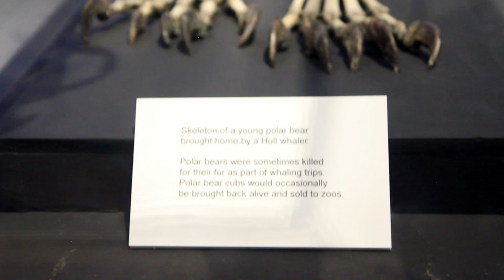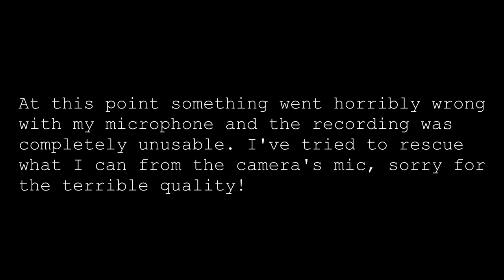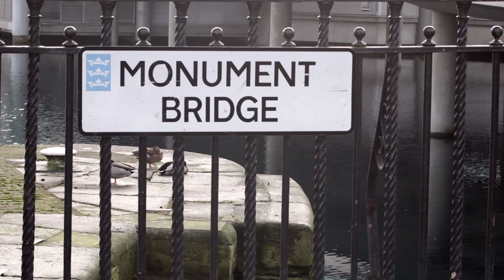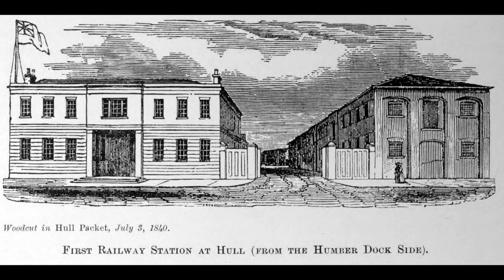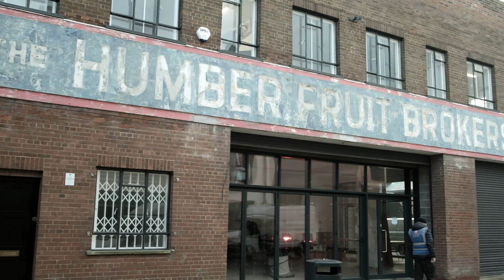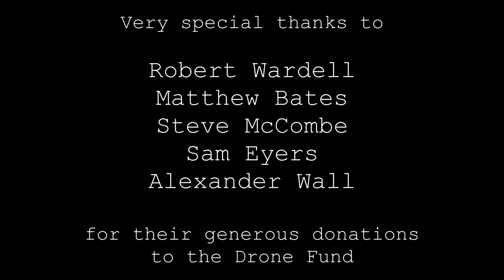History of Hull: Docks - Episode Two: The Town Docks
As the industrial revolution began increasing Hull's port trade, the Old Harbour was becoming increasingly overrun. In response, a series of docks that encircled the town were built between the 1770s and the 1840s - the Town Docks. This is their story, and also the story of how Hull came to dominate the whaling industry of Europe.

Permission to use some of the images in this video has been very kindly granted by Lordline Memory Lane Images; they have a huge range of historical photographs of Hull and the surrrounding area for sale on their website here;

or their Facebook page here;

If you're anything like me, viewing historical Ordnance Survey maps side by side with modern satellite views will certainly eat up far too much of your time!

Or make a one-off donation to the Support Hull History Nerd fundraiser if you don't want to commit to monthly patronage - any donations are welcome, from the price of a coffee to the price of a new camera! It all helps me make ends meet so I can devote more time to making these videos and less to 'normal' work!

If you enjoy the music, please consider checking out the artist's channel at